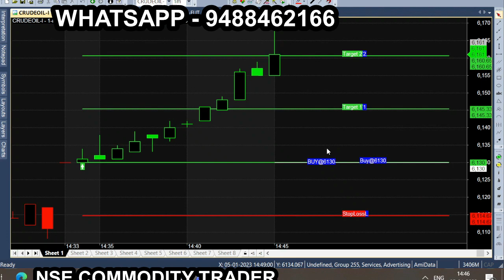Crude Oil Tips jan 5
All calls generating from this Ami broker chart is subject to market risk, so, consult your financial adviser before trading. we are not responsible for your trading. our signal chart product is non returnable product, so refund is not possible. we are just providing suggestion for market & it is not having any guarantee or warranty for signal/ calls  you are purchasing from us. Its your interest to purchase or not to purchase. Crude Oil Tips jan 5